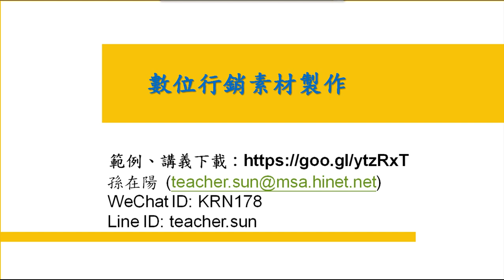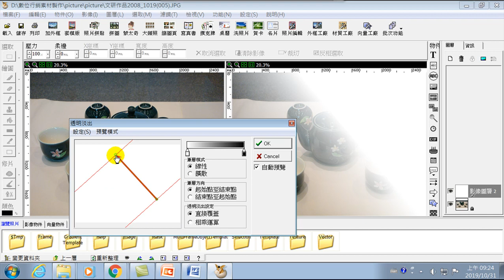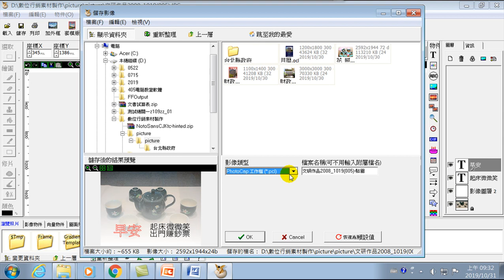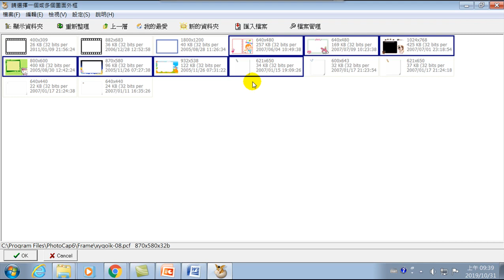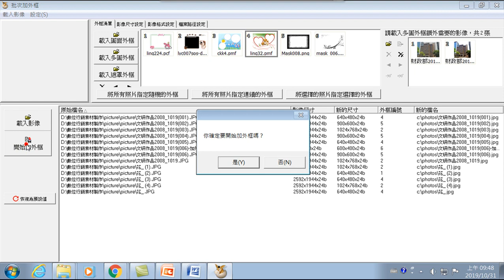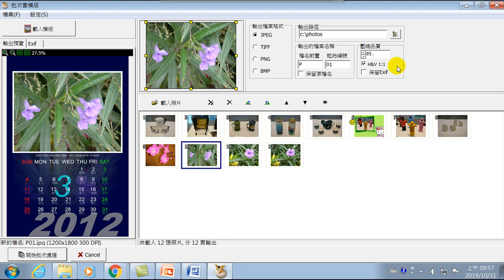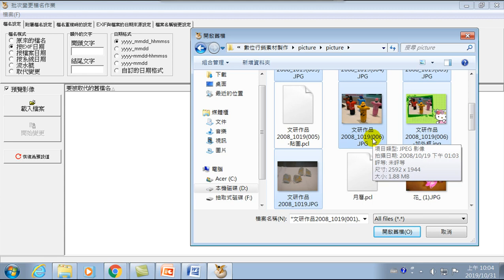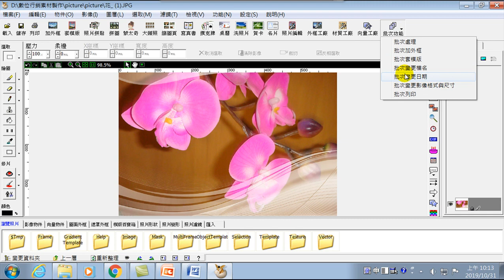數位行銷素材製作Photocap-06.製作Line貼圖.批次處理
貼圖,影像調整,上色,飽合度,亮度與對比,影像下載的限制,裁切,景深照片,去除黑斑疤痕,
01.認識Photocap
02.製作圖卡.數位素材
03.影像處理.加入向量物件
04.影像檔案格式.中文字體安裝
05.寫真書.卡片.大頭照
06.製作Line貼圖.批次處理
07.模板應用.PhotoJet製作海報.Canva製作海報

圖層透明淡出,批次處理,JPG,PCL,包含圖層的檔案格式,多檔自動加外框,自動批次改檔名,Windows檔案總管批次改檔案名稱,